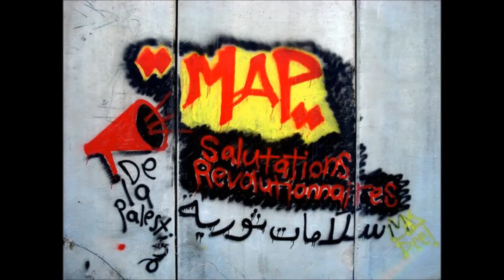MAP - Salutations révolutionnaires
Le Ministère des Affaires Populaires
Salutations révolutionnaires